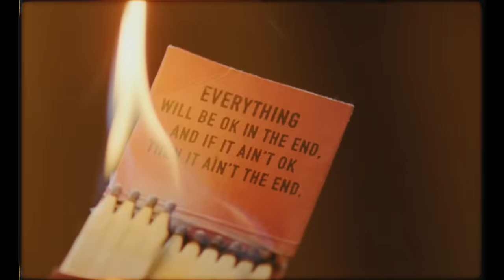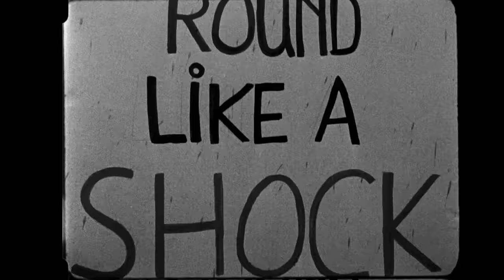Liam Gallagher - Shockwave (Official Video)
WHY ME? WHY NOT. Out Now

Directed by Francois Rousselet
Produced by Riff Raff
Executive Producer Natalie Arnett
Producer Francois Larpin
Director of Photography Simon Chaudoir
Stylist Emma Jayne Lipop
Editor Amanda James
Colourist Richard Fearon
Lead Flame Op Jack Stone
Post Production Black Kite

Lyrics:

You sold me right up the river
You had to hold me back
You could've looked for the sunshine yeah
But you had to paint the whole thing black
Now I'm back in the city
The lights are upon me
They try to keep me locked away
But
Hallelujah I feel free

All your darkness has  come back to you in time
Brace yourself world
it's about to blow your mind

It's coming round like a shockwave
You played the game
One too many times
You're gonna burn until you behave
Maybe the shame will open your eyes

You made your bed all pretty
You reap what you sow
Backed stabbed all your friends
And yes
It's all about who you know
So don't you dare look my way
To try to make you cry
I don’t have to do a thing to you
Cos it's coming from the starry sky

It's coming round like shockwave

You're a snake
You're a weasel
You're a pebble in the sea
And the pain
You feel
Is washing over me